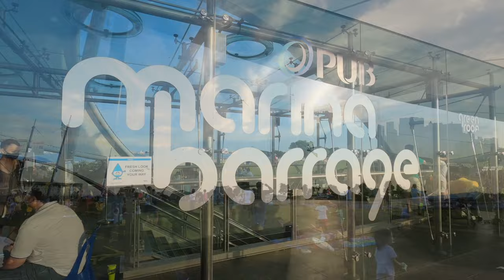Singapore Marina Barrage 4K Hyper lapse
GoPro and Pocket 2 Time Lapse Motion Lapse Hyper Lapse of Marina Barrage 4K

This short video, film by using GoPro HERO 8 and DJI Pocket 2,
will bring viewers for an unusual visual tour at the Singapore Marina Barrage.
Singapore Marina Barrage was officially opened on 31 Oct 2008.
The Dam(Marina Barrage) was built across the mouth of the 350-metre-wide Marina Channel to creates a freshwater reservoir with a catchment area of 10,000 hectares, it is the island’s largest and most urbanised catchment.

Time Stamp
00:00 - Introduction
00;13 - Hyper Lapse going up to the building's green roof.
00:23 - View the Dam
00:38 - Fountains at the Marina Barrage area.
00:48 - Flying kite on the building's green roof
01:33 - Observation Jetty, the open seaside.